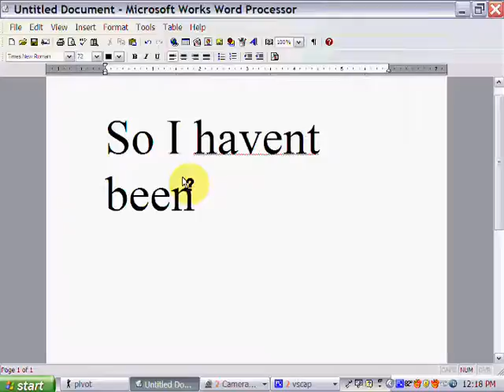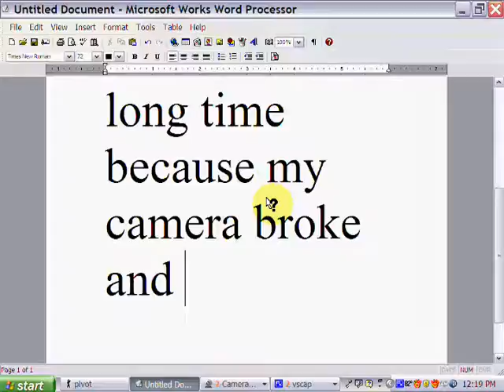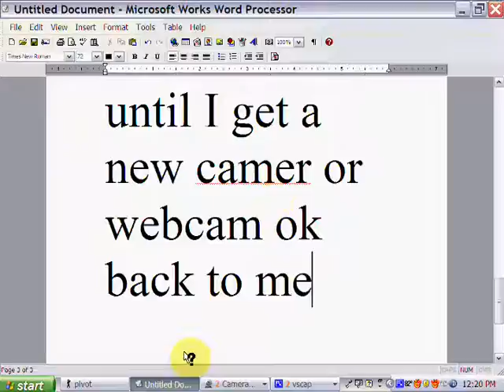info video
ujfghjghjhgj